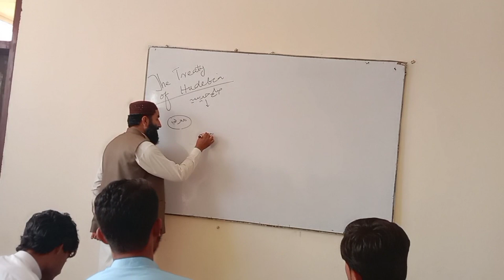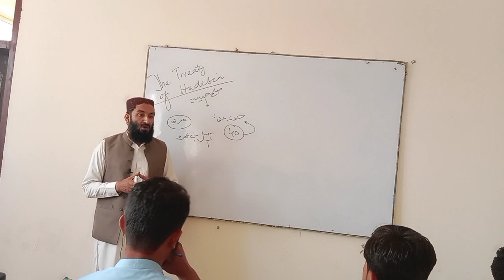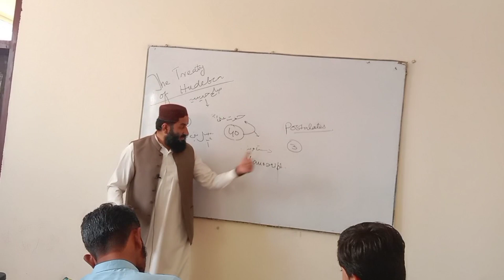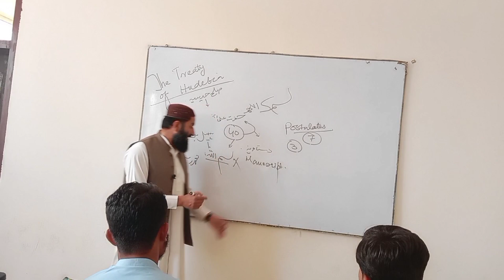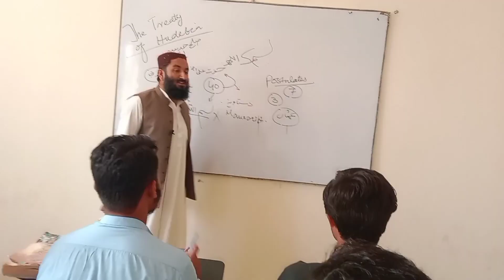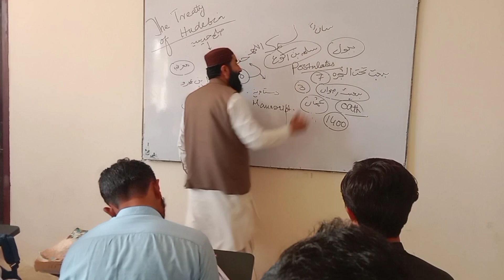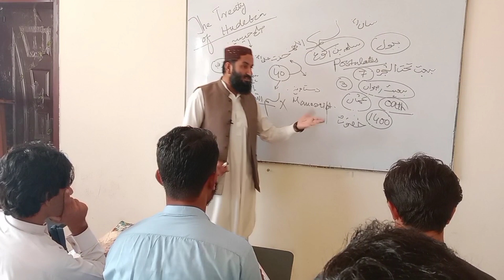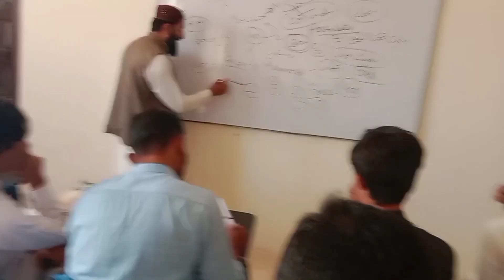INTERVIEWS COACHING CLASS BY PROFESSOR MUHAMMAD ANWAR ZAMEER (Treaty of Hudebia)